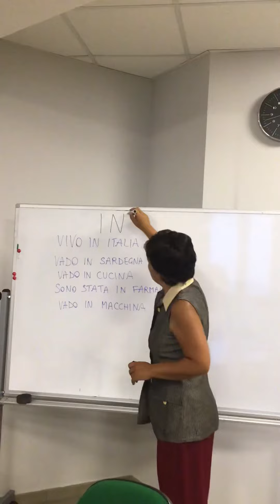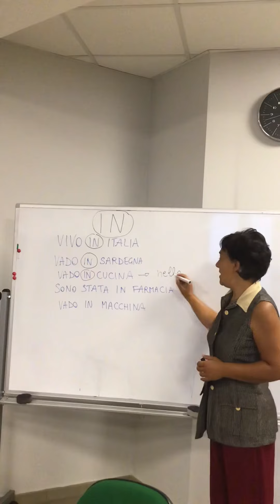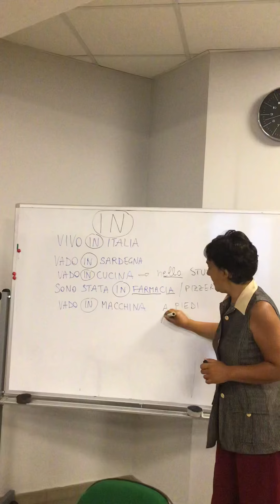Lezione di italiano n. 357 La preposizione In davanti a nomi di Nazioni, regioni, parti della casa.